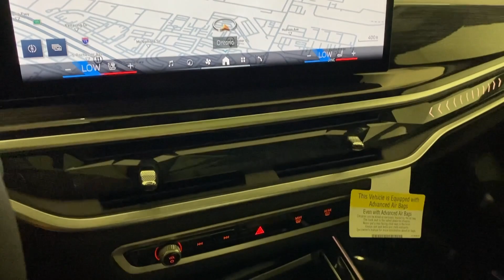2024 BMW X7 Ontario, Riverside, Anaheim, Pasadena, Los Angeles, CA 37080A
Black Sapphire Metallic New 2024 BMW X7 xDrive40i available in Ontario, California at BMW of Ontario. Servicing the Riverside, Moreno Valley, Anaheim, Pasadena, Los Angeles, CA area.